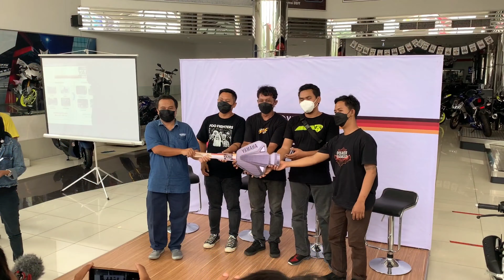VELG SULTAN || restorasi || motomag wheels